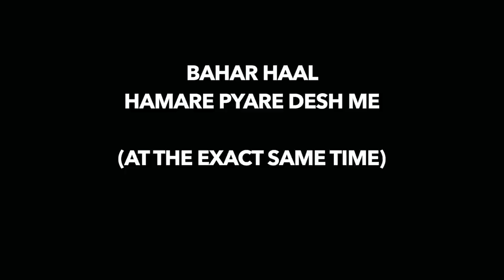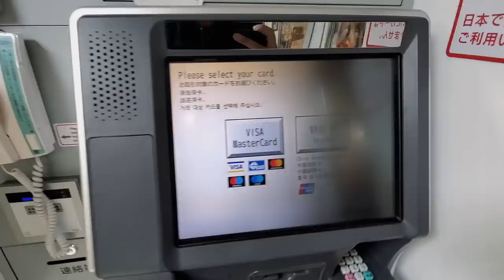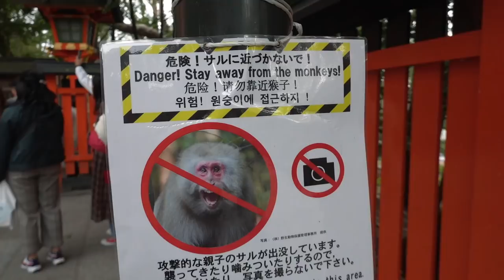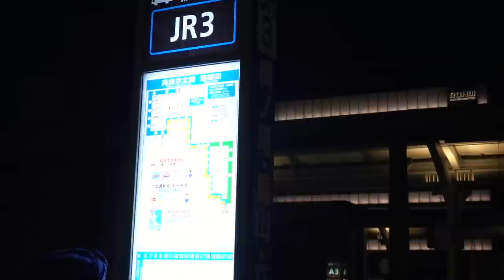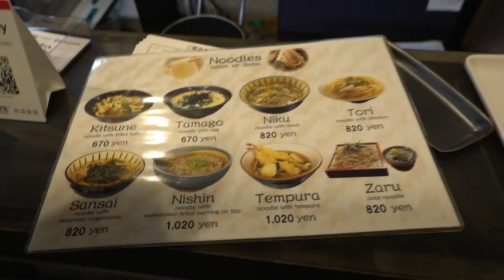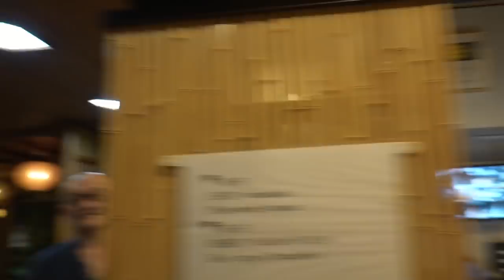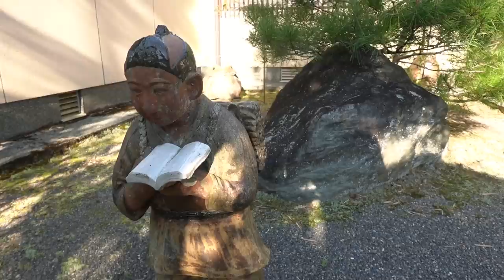The Ultimate Japanese Getaway: A Night at a Ryokan and Visiting Fushimi Inari Shrine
Our ryokan experience begins as we step into our traditional Japanese-style room, complete with tatami mat floors and futon beds.

we embark on a journey to Fushimi Inari Shrine, known for its thousands of vermilion torii gates that line the path up the mountain. We take in the peaceful atmosphere and pay our respects at the shrine before exploring the surrounding area, filled with charming shops and restaurants.

Come along with us on this authentic Japanese adventure and discover the beauty and tradition of Kyoto.

A little about me: My Name is Ravish, I am Indian who has been Living in Canada for last 10 year, I have lived in USA for 5 years. I am your typical NRI who is raising his family in North America. I upload frequent hindi vlogs on youtube about my life in Canada, travel vlogs in hindi and tech videos in Hindi.

Instagram Save on Airbnb Here is a list of Devices I use for Vlogging